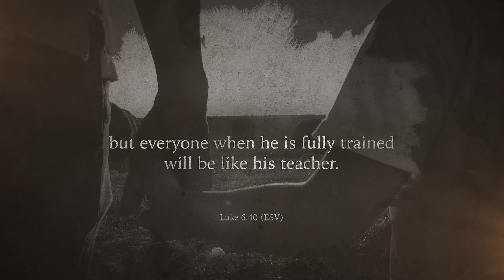God's Transformative Work in the Heart of a New Homeschool Mom – Martha Krejci, Part 1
Discover the powerful testimony of Martha Krejci, a new homeschool mom, and her incredible journey of faith in this compelling episode. From struggling with alcoholism, divorce, and new age spirituality, to a radical transformation to faith in Christ, Martha shares her remarkable story. Join Martha and host, Yvette Hampton as they share insights into the importance of grappling with faith and the impact of intercessory prayer in the lives of our loved ones.

From Martha:
"I was checking boxes instead of having a relationship with Jesus."
"He has been there the entire time, even in moments where I gave him no credit and even turned my back. I think my story is a story of just absolute grace and mercy - God's grace and mercy."

Recommend Resources:

WithMartha.com
@TheMarthaKrejci on the socials

The Home-Based Revolution: Create Multiple Income Streams from Home
, by Martha Krejci

- Summit Ministries Student Conferences give teens and young adults reasons to trust the biblical foundation you’ve laid for them. Get a $200 discount on their in-person conference by using code SCHOOLHOUSE24 at checkout. And receive an additional $200 off with their Early Bird Discount when you register by March 31st.